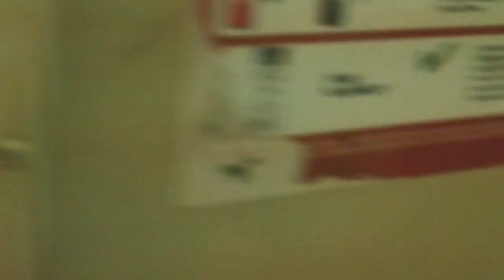HARI RAYA IDUL FITRI DI KAPAL efek covid-19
Video ini dokumen kami di kapal,di saat pandemi covid 19 tidak bisa pulang lebaran demi memutus mata rantai virus,kami semua rela di kapal saja sebagaimana wacana pemerintah dan perusahaan kami,tidak ada pergantian crew sampai covid ini lenyap dari muka bumi Indonesia ini,Hari raya di kapal saja